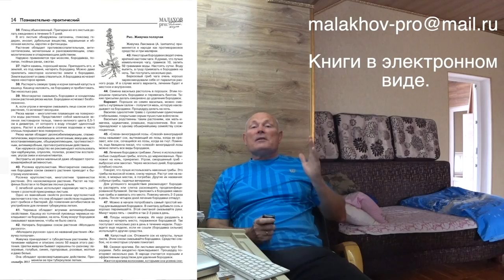ЗАВТРАК. МАРТОВСКИЙ. Малахов.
Простой мартовский завтрак. Продолжаю сокотерапию со всеми вытекающими, положительными последствиями.